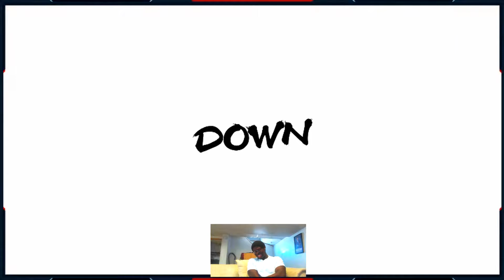This Grand Priest is WILDING! | DBFZ Ranked Matches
man went so crazy i could barely read his movements. this was the most intense jaw dropping set i had in a while. whole set was 1 hour and 30 minutes. he went 14 i went 7. i had tons of fun with this set. (Also Heavenly 17 watch out for this 17 player, you got competition).

Intro made by me. Song and intro - Smell of the Game -
Song by Arc System Works, Daisuke Ishiwatari, and Naoki Hashimoto